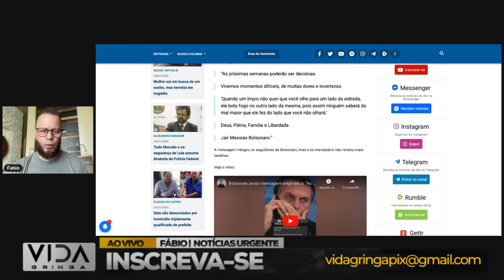🔴 Desvendando os Casos Ramagem, Jordy e Marielle